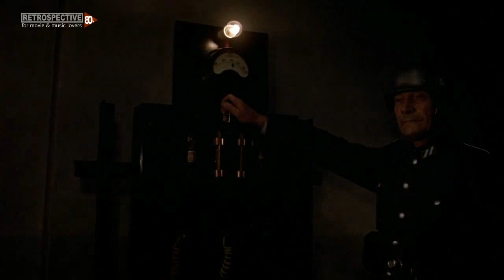Val Kilmer - How Silly Can You Get (Top Secret!) (1984)